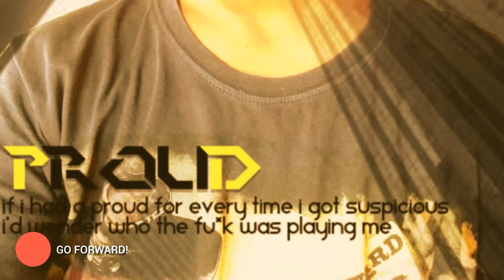waseem123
WASEEM art